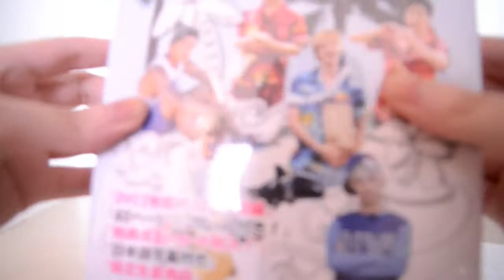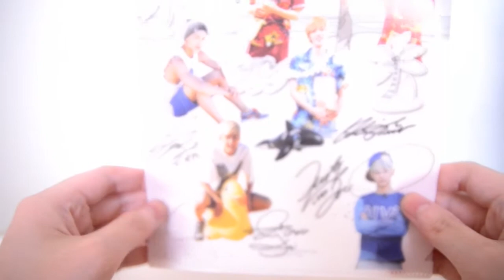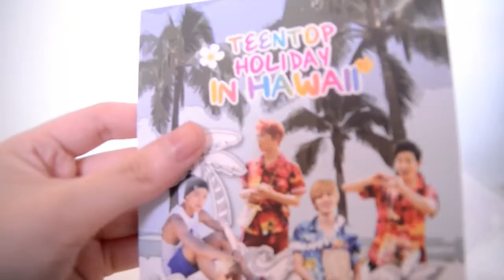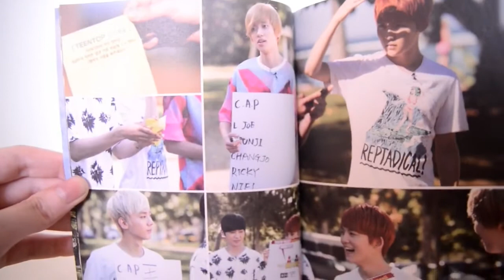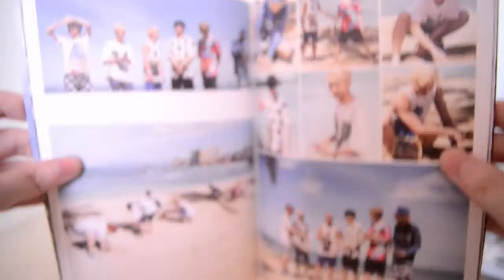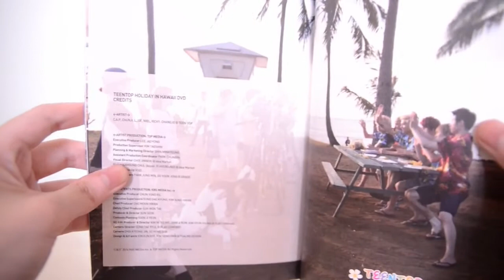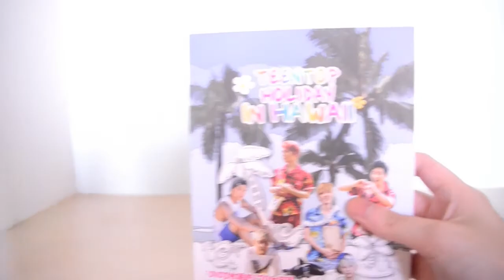[UNBOXING] Teen Top holiday in Hawaii DVD (Japanese Version)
TEENTOP Holiday In Hawaii DVD unboxing -JAP VER.-

DISC 1: Variety - TEENTOP Holiday in Hawaii
• Intro
• 1R - Waikiki Showdown
• 2R - Aloha Hawaii
• 3R - Old Hawaii
• 4R - Romantic Hawaii

DISC 2: TEENTOP Holiday Behind
• Going to Hawaii
• Photo Shoot Making
• Waikiki Diary
• Music Video Making

Features TEENTOP in Hawaii. Also includes making-of shooting for the CD cover of their mini-album, "TEENTOP CLASS," and making-of teaser. Comes with a postcard and a booklet.

External Bonus: A5-size clear file (for first press only)
Region Code: 2
Subtitles: Japanese

*This is my first (and might be my last lol) unboxing video so please forgive me if it was kinda messy lol.